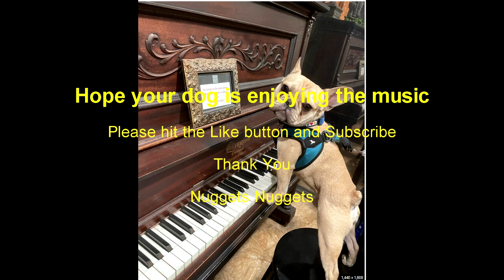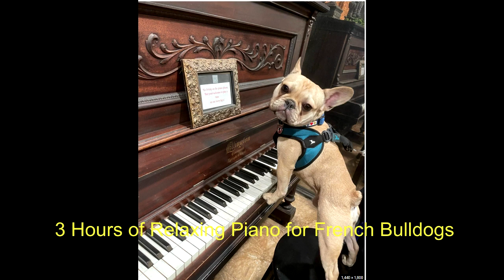3 Hours of Relaxing Piano Music for French Bull Dogs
Ambient piano music can be a great tool for relaxing  french bulldogs and other pets. The gentle and soothing melodies of the piano can help to create a calm and peaceful environment that can promote relaxation and reduce anxiety in dogs. The slow and repetitive patterns of ambient piano music can also have a regulating effect on a dog's heart rate and breathing, helping to calm them down and ease any tension or stress. Playing this type of music at a low volume can provide a consistent and predictable background noise that can mask any outside noises that may startle or upset a dog. Overall, ambient piano music can be a valuable tool for creating a calming and relaxing atmosphere for dogs.